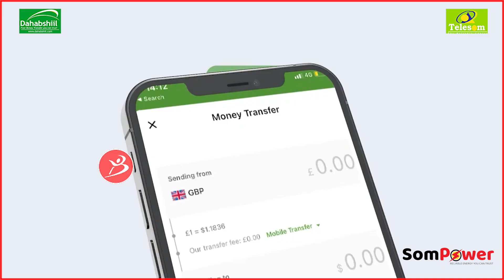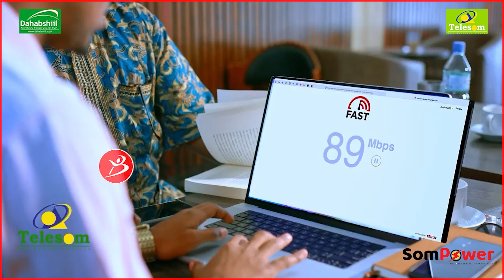Ciidamo Si Layaable U Tobabaran Oo U Diyaar Garowgii 18 May Ka Yabiyey Reer Gabilay Iyo Madaxdooda